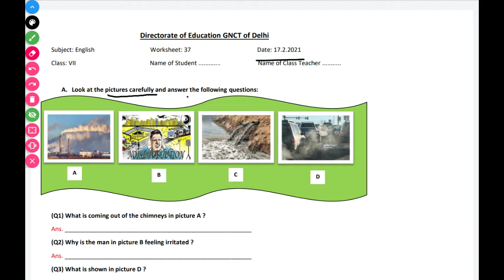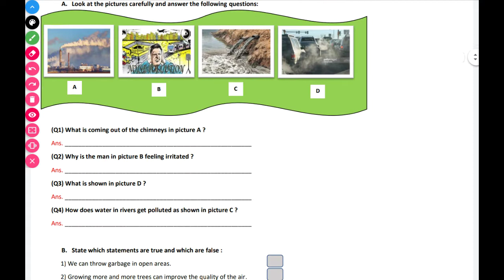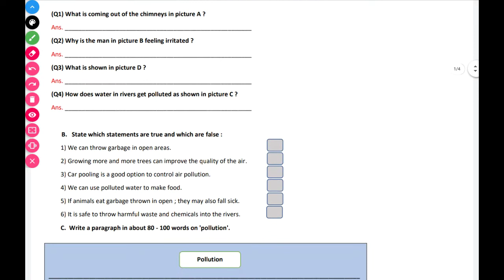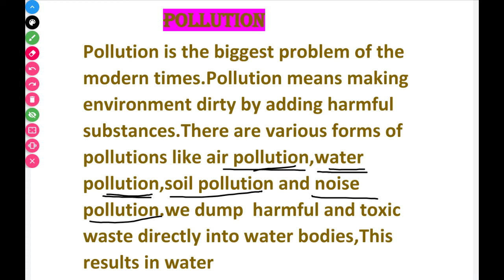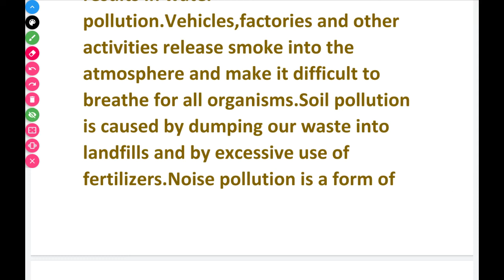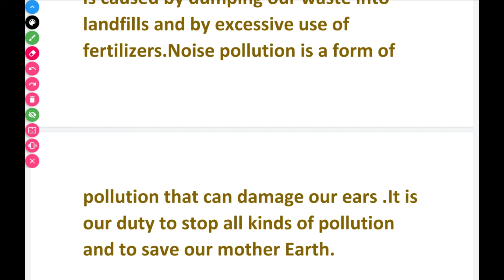worksheet 37 class 7 subject English. (pollution). 17/02/2021